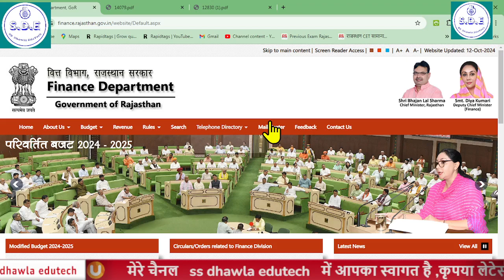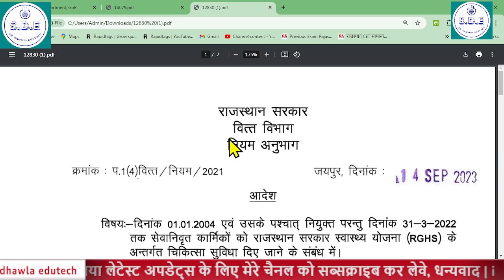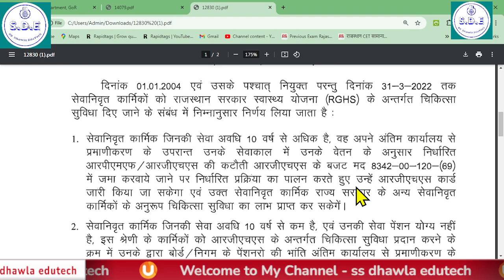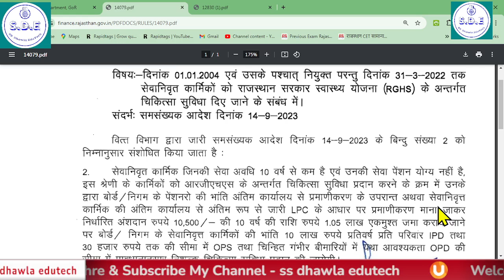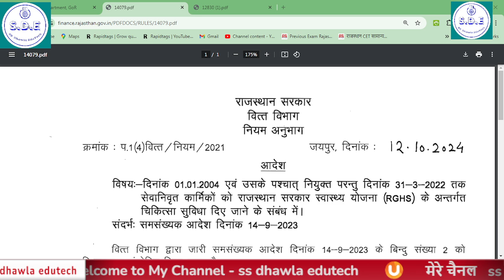RGHS Update पेंशन योग्य सेवा नहीं होने पर RGHS का लाभ कैसे लें,IPD 10 लाख रुपए OPD 30000 प्रतिवर्ष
प्रोबेशनर ट्रेनी की GPF & RGHS में कितनी कटौती की जाएगी?Gpf 2004 rghs  Probation Kitni Rashi Kategi?
RGHS CARD में अपनें पति पत्नी दोनो के राज्यकर्मी होने पर अपने सास ससुर का नाम कैसे दर्ज करें

# pay manager
shala Darpan
# income Tax
# SNA

RGHS Update  पेंशन योग्य सेवा नहीं होने पर  RGHS का labha kaise le
IPD 10lakh, OPD 30000 tak labh
rghs में रजिस्ट्रेशन कैसे करें,
rghs category change
how to change in rghs category,
rghs me employee ki category change kese kare,
edit category in rghs card,
rghs category update kese kare,
rghs update employee category update kese kare,
employee category correction in rajasthan government health scheme,
how to correction rghs ecard,
rghs ecard download,
rghs card me name update and change kese kare,
change name in rghs card,
rghs card me sanshodhan kese kare
ghs में सदस्य जोड़े और हटायें,आरजीएचएस में कौन शामिल है,मेडीक्लेम कार्ड,प्रोबेशन कर्मचारी,मेडीक्लेम पॉलिसी क्लेम फ़ॉर्म,मेडीक्लेम पॉलिसी,3 लाख,परिवार,eteacher,rghs,rghsupdate,rghs edit option start,addition and deletion of family members,rghs edit registration start,rghs me edit registration start,rghs correction start,rghseditoptionstart,rghs edit registration,rghs registration form edit,how to add members in rghs,edit option start in rghs